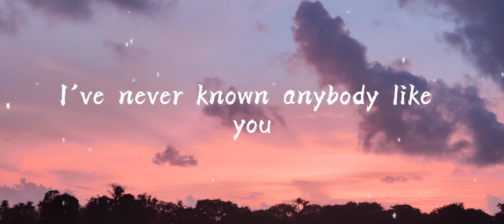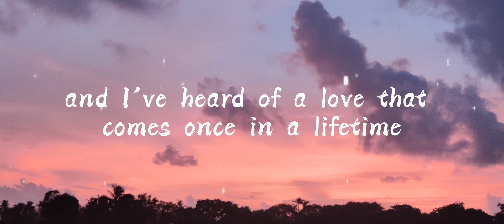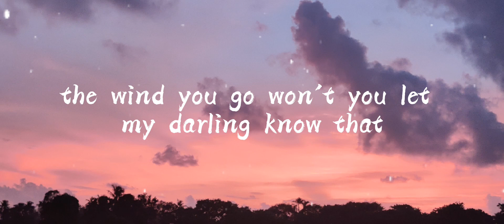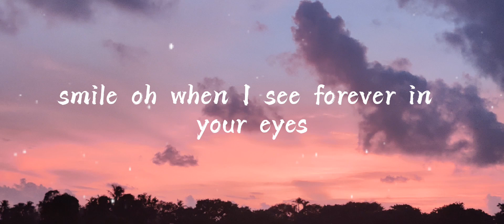Dandelions by Ruth B. (Full Lyrics)